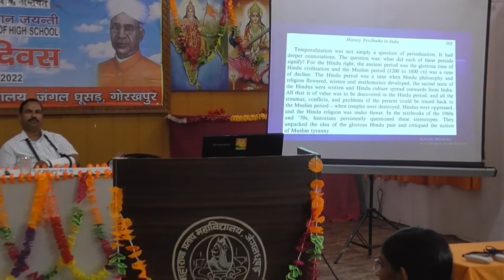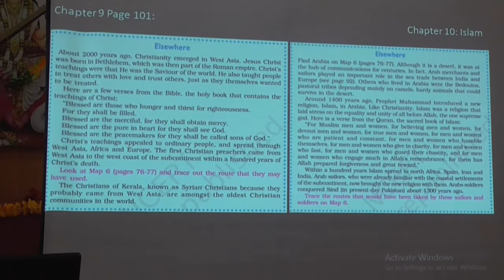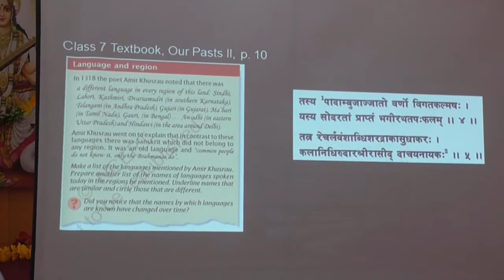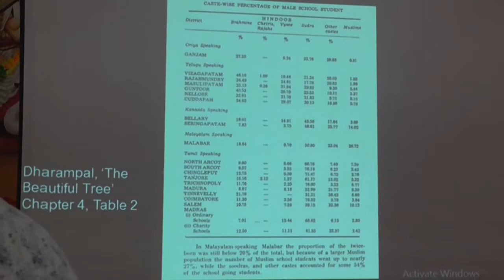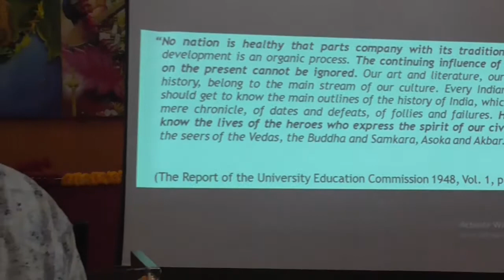प्रार्थना सभा में शिक्षक दिवस पर कार्यक्रम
महाराणा प्रताप महाविद्यालय जंगल धूसड़ गोरखपुर में 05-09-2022 को प्रार्थना सभा में शिक्षक दिवस पर उद्बोधन देते हुए आई. आई. टी. बनारस हिन्दू विश्वविद्यालय रसायनशास्त्र विभाग के आचार्य डॉ. वी. रामनाथन